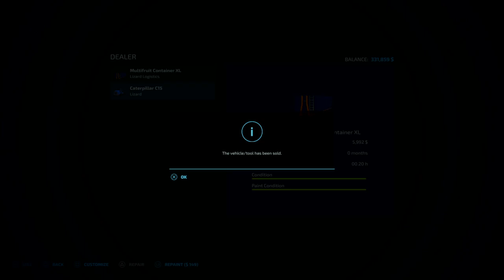Mowing, Plowing, & Harvesting! Episode #2-Iowa Plains View-Farming Simulator 22